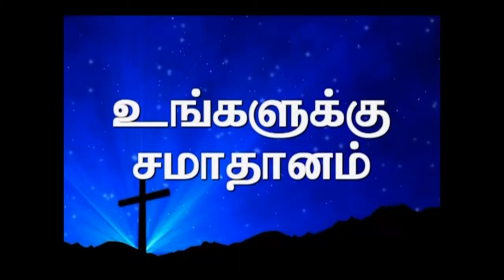Shalom Trinity Church (Tamil Church in Melbourne)-Is Jesus in your Life-Part1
We are an independent Bible-believing, Tamil Church in Dandenong Melbourne. If you are searching for the real meaning of life, or are looking for a family of Christians where God's love is shared, you are in the right place now. It is our honest prayer and aspiration is that this website will be useful to you as you search to know more about our living and awesome God, or even about our Tamil Church. We are here to serve you and pray for you. If you would like to know more about us, we recommend that you read about our vision statement, mission statement and faith statement of our church.

50,Dandenong Street
Dandenong
Victoria 3175
Australia

Our Weekly Timings

Sunday Service 3:30PM
Kids Sunday class 2:00PM
Ladies Prayer Meeting Tuesday 7:30PM
Bible Study Wednesday 7:30 PM
Prayer Meeting Friday 7:30 PM